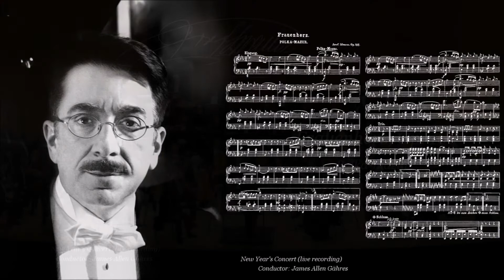Josef Strauss - Frauenherz, Polka mazur, Op. 166 - James Allen Gähres, cond., Ulm Philharmonic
Ulm Philharmonic

Josef Strauss (1827–1870)

Frauenherz (A Woman's Heart), Op. 166 – Polka mazur

Live recorded during public New Year's Concert.
Ulm, Germany

Cover: Josef Strauss in a Lithograph, about 1851 (@Wien Museum, Vienna), and the title page of the first edition of 'Frauenherz', published by C. A. Spina, Vienna in 1864.

The polka mazur Frauenherz is the second love poem written by Josef Strauss in his musical language for his wife Caroline (née Pruckmayer, 1831–1900). As with "Brennende Liebe" (Burning Love), Op.129, he used a flower name as a sort of camouflage.
Frauenherz is masterfully constructed, with subtle themes – the kind that wear well – and deftly conceived instrumentation. The piece opens with a catchy, sort of carefree theme that unhurriedly mopes along. It flowers in a jaunty variant that follows. The opening material briefly returns before the playful, more colorful music in the middle section appears to offer finely imagined contrast. The main thematic material returns to close out this work in a subdued and gentle mood.
The polka was premiered at the Volksgarten in Vienna on September 6, 1864. Josef Strauss' waltz "Dorfschwalben aus Österreich" (Village Swallows from Austria), was also premiered at that event.

Josef Strauss was born into one of the most famous of Viennese musical families. His father, Johann Strauss Sr. (1804–1849) was opposed to his children going into music professionally, but he saw to it that the boys became proficient pianists. Although Johann Sr. intended him for the army, Josef studied poetry, art, and engineering. He enrolled in the Vienna Polytechnic for civil engineering and architecture degrees.

Maria Anna suggested that Josef take a position in Johann Jr.'s orchestra, but he turned down the idea, joking that he was too ugly for a career on stage. Furthermore, he was subject to fainting spells and intense headaches. Instead, he made his living as an engineer and designer. Among other things he invented a type of mechanical street-sweeper (which the city of Vienna adopted) and published two mathematical books.

In 1853, Josef conducted the orchestra for a while after Johann Jr. collapsed from overwork. He had an unexpected success and even composed a waltz set, which he hopefully called First and Last Waltzes. After this, too, surprised everyone by becoming highly popular, he wrote another, which he called First Waltz after the Last. When Johann was able to return to work in September, he found that Josef was willing to step in as an assistant at a moment's notice. The brothers were able to do this easily, since they contracted for and advertised that the orchestra would be conducted by "J. Strauss."

By 1856 was Josef ready to join the Strauss organization full-time. He took violin lessons from Franz Amon, Johann Sr.'s old teacher. Josef and Johann pretty much shared the leadership of the orchestra and its business from then until 1862, when they were joined by younger brother Eduard. It is obvious that Josef had a poetic outlook not shared by his more down-to-earth brother. The Viennese loved his chronically pale, romantic appearance. Many of his waltzes have the greatest musical value of any the Strauss family output. He showed the influence of composers from Schubert and Chopin to Liszt and Wagner. Some of his most popular waltzes are Love and Life, Voices of the Times, Music of the Spheres, and Village Swallows from Austria. It is also known that Josef generously allowed Johann to claim as his own some waltzes actually written by Josef. He wrote a serious composition, a tone poem with orchestra called Ode to the Night. It received great critical acclaim, but has been lost.

In 1863 Johann was appointed Imperial and Royal Hofballmusikdirektor (court ball music director), which required him to largely absent himself from the family orchestra. This left Josef to take some of the orchestra's touring assignments, which he hated. He accepted an obligation to take the orchestra to Warsaw in April. There, in June, he suffered a blackout and fell from the podium. He asked to be taken to his home in Vienna, where he died within the month.